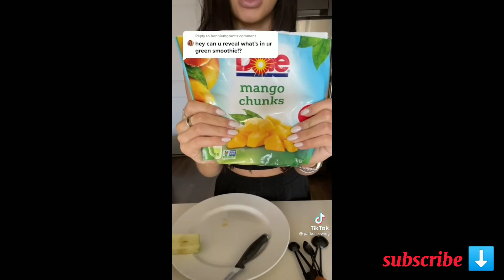🍹HEALTHY SMOOTHIE'S 🥤🌴 for acne and bloated (banana🍌, watermelon🍉,berry🍇🍓, avocado 🥑) fruits shakes